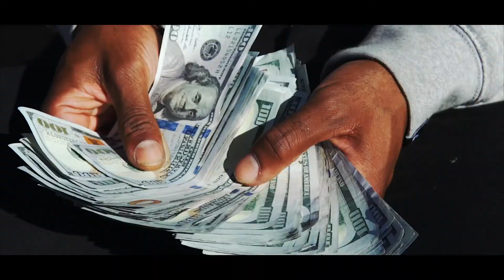Real100 - We Just Win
Central Coast Music….